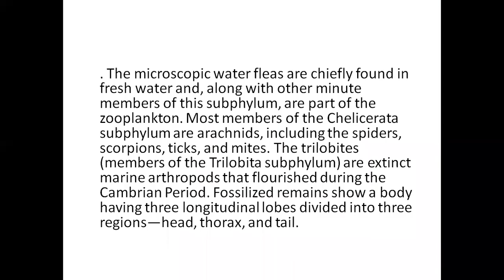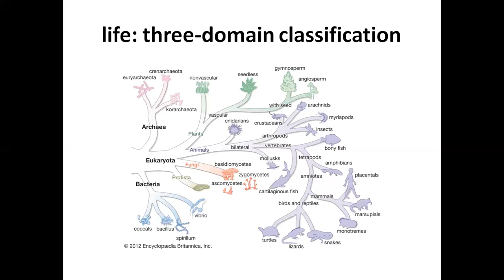A SHORT VIDEO ON 3 domain life PROKARYOTA AND EUKARYOTA